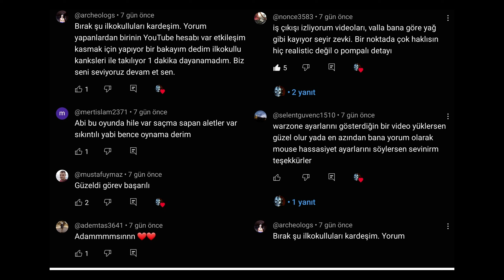Warzone™ Düşmanlara Cehennemi Yaşatıyoruz!